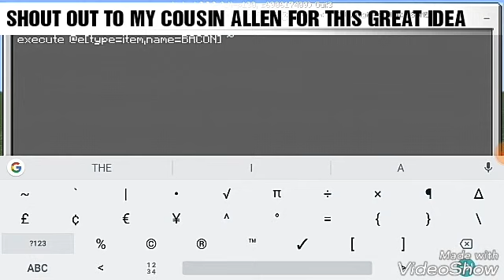HOW TO MAKE ITEM TRAPS|MCPE COMMAND BLOCK CREATION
HEY GUYS WELCOME BACK TO ANOTHER VIDEO AND TODAYS VIDEO I WILL BE SHOWING YOU HOW TO MAKE ITEM TRAP ,JUST PUT DOWN A ITEM THEN IF SOMEONE GOES NEAR IT THEY'RE DEAD .IF YOU WANT ME TO SHOWCASE MORE BE SURE TO PUNCH THAT SUBSCRIBE BUTTON BE SURE TO BREAK THE BUTTON 😂.

Way 1: Make me a profile pic and send it to me in twitter and tag me so I can see it
Way 2: Make me a YouTube Banner and send it to me in twitter and Follow me in Twitter and tag me so I can see it
Way 4: Make me a Minecraft Intro(no fighting,dabbing or bottle flipping)

!!!SSSUUUBBBSSSCCCRRRIIIBBBEEE!!!